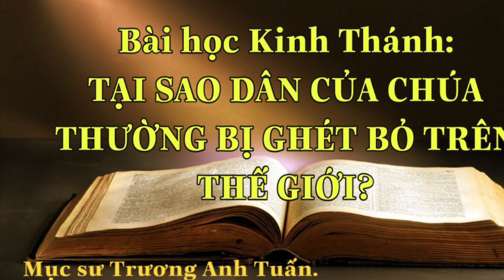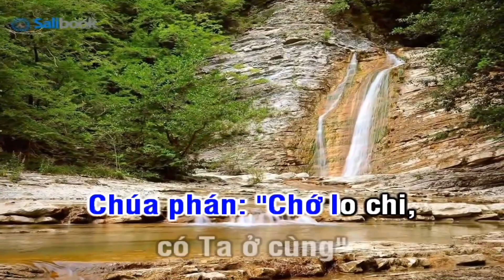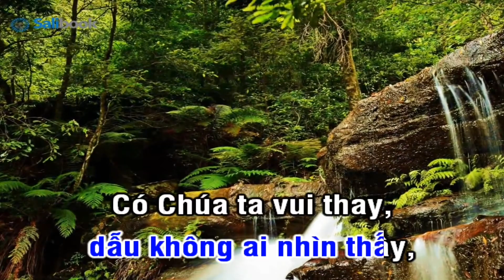TẠI SAO DÂN DO THÁI CỦA CHÚA THƯỜNG BỊ GHÉT BỎ TRÊN THẾ GIỚI? (MS.Trương Anh Tuấn)